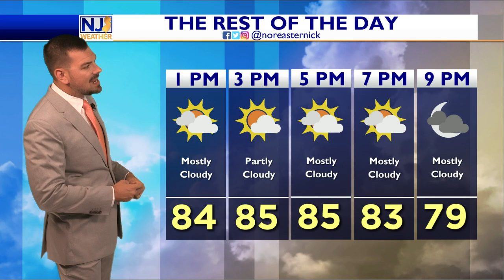Wednesday Lunchtime Forecast July 27th, 2022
We've got a stationary boundary just to our south which will continue to throw some clouds our way, some scattered showers as well. Not a washout. Temps end up in the mid and upper 80s later on. More humid. How's the rest of the week play out? Details here!